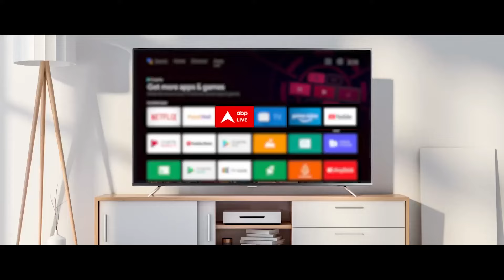JP Nadda Exclusive: कम वोट प्रतिशत के सवाल पर नड्डा का जोरदार जवाब ! | BJP | ABP News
ABP News: लोकसभा चुनाव 2024 के सातवें और आखिरी चरण की वोटिंग आज यानी शनिवार (1 जून) को हो रही है. मतदान की शुरुआत सुबह 7 बजे से हुई. सातवें चरण में आठ राज्यों और केंद्र शासित प्रदेशों की 57 लोकसभा सीटों पर वोटिंग हो रही है. शनिवार शाम 6 तक को चुनाव के सभी चरणों पर मतदान पूरा हो जाएगा जिसके बाद सभी के जहन में बस एक ही खलबली होगी कि सत्ता का भागीदार कौन कह लाएगा ? एबीपी न्यूज पर नतीजों से पहले देखिए बीजेपी के राष्ट्रीय अध्यक्ष जेपी नड्डा का विस्फोटक इंटरव्यू.